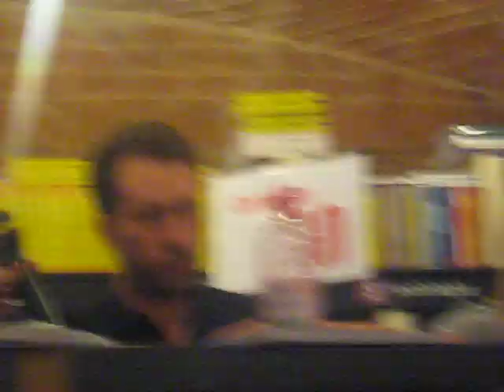despre poezia germana